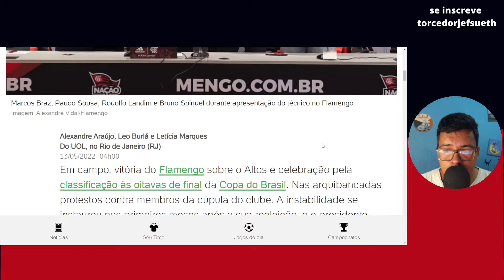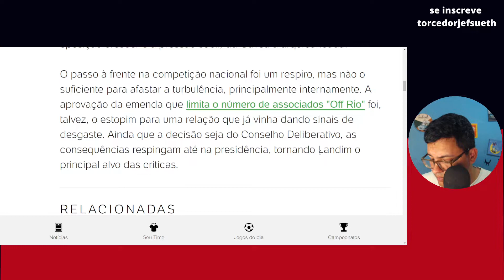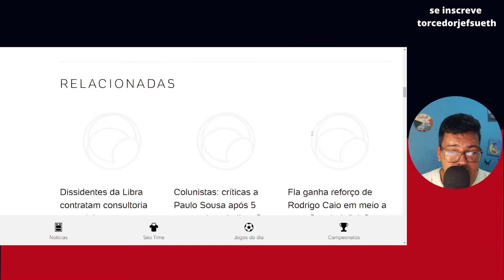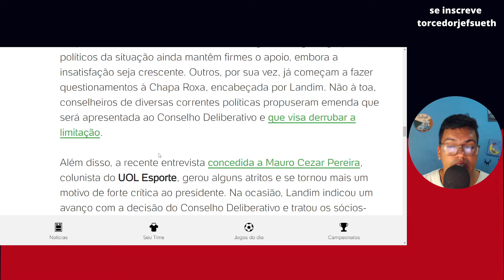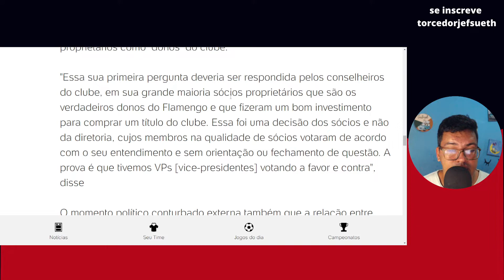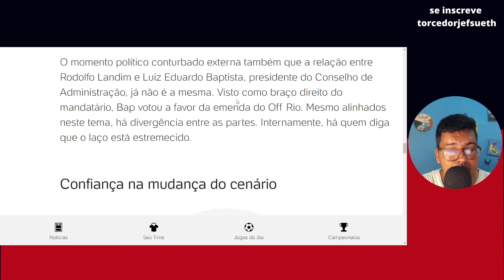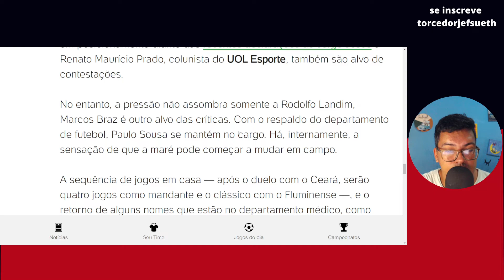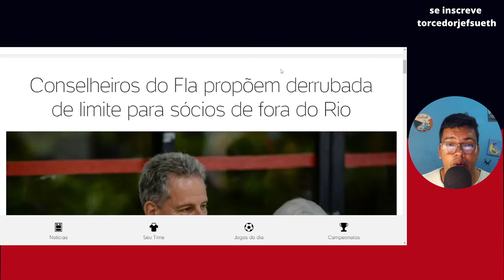CRISE NO FLAMENGO LIMITE DE SOCIO OFF RIO ARQUIBANCADA ENTENDA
Fala galera, neste video, Jef Sueth comenta  sobre Política esquenta no Fla, e Landim vê pressão subir da Gávea à arquibancada, a situação do conselho do flamengo limitar o sócio off rio e mais